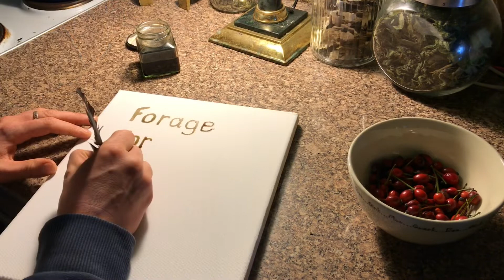Drawing With Mushroom Ink! Shaggy Ink Cap/Mane. Foraging UK.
Shaggy Mane!
Not only does this splendid mushroom provide us with a durable natural ink, but it’s also a choice edible!

They have an extremely short lived life once picked. You need to eat them within 24 hours or your fridge will become one huge ink mess. This is a process where the fruiting body slowly degrades into a gooey black ink.
This is also known as deliquescing. The ink is also edible and used to dye certain foods.

When you find some they tend to flush multiple specimens from the same patch. So you can keep returning for a few days to find more and more of them, popping up to say hello and bless the world with their ink.

They love grassland and trails on woodland walks.

I encourage you to get on out there, find some ink and get creative! 😊

Scientific Name: Coprinus comatus

Happy foraging!